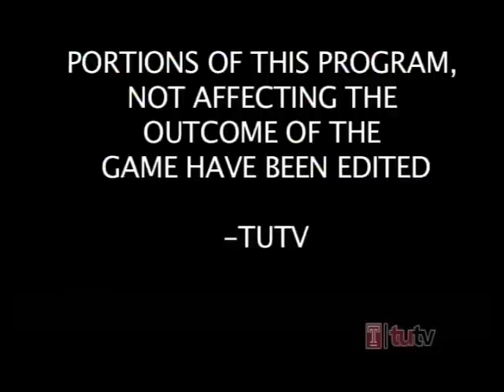Tell All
This is the 2nd pilot of a game show I created for Temple University Television.